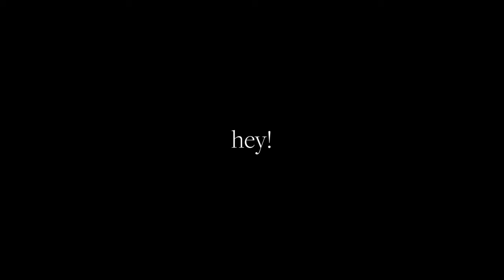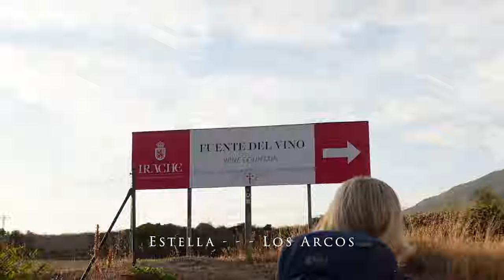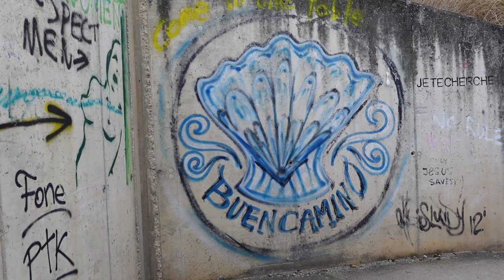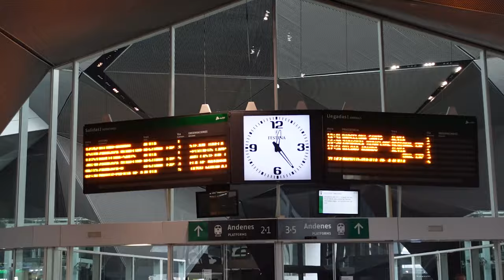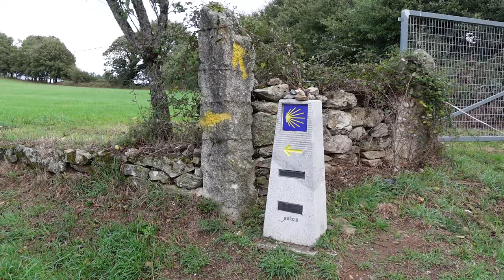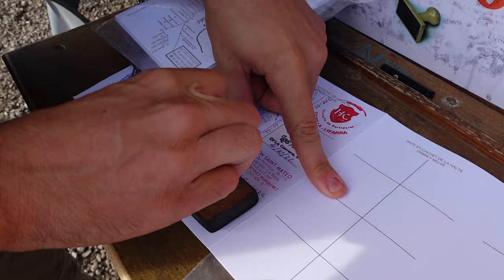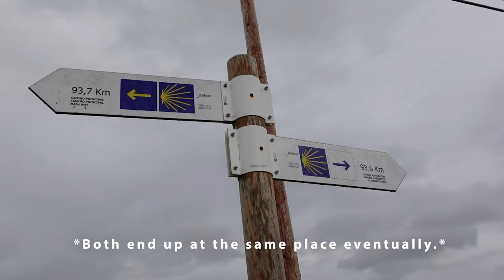Camino de Santiago | why we're leaving the trail...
every cent keeps us on the road and making fun content for you all! thank you thank you TY!

Timestamps:
0:00 intro
0:43: what happened on days 4-8
6:35 logrono
8:02 why we are changing
11:35 the final week has begun
13:12 so this is different...
16:05 best part of the day
18:00 teaser